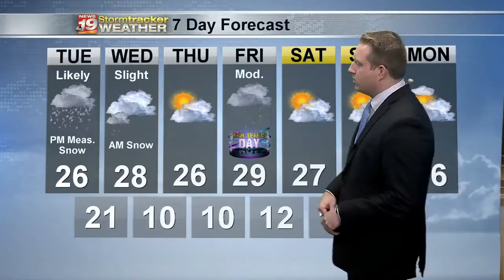Warren's Monday Night Forecast 12/28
Winter Storm on the Way